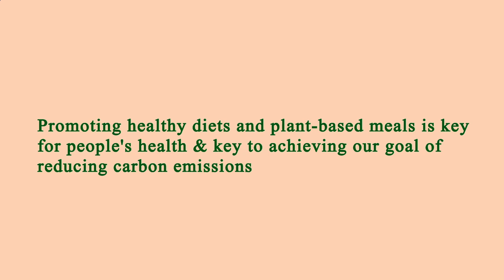Close to Me Restaurant Manhattan 10001 NY, New York County, New York, United States